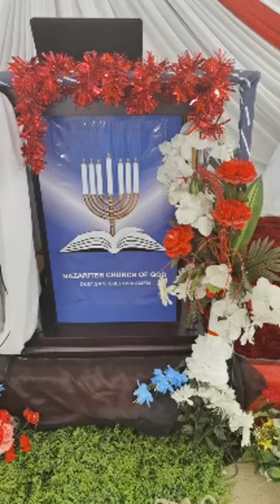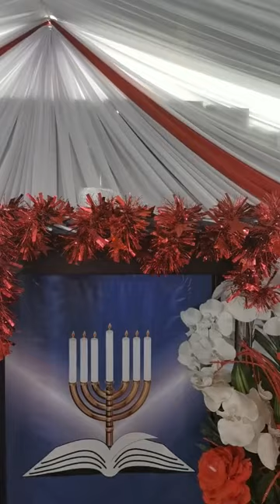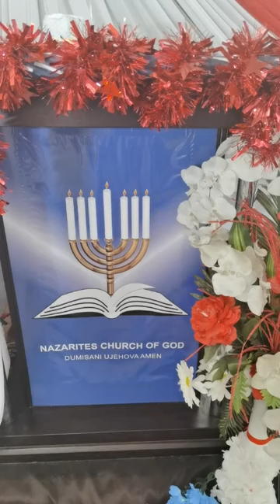ISISINDO SEZONO ZABAZALI BETHU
REV MPANZA NCG 21 NOVEMBER 2020